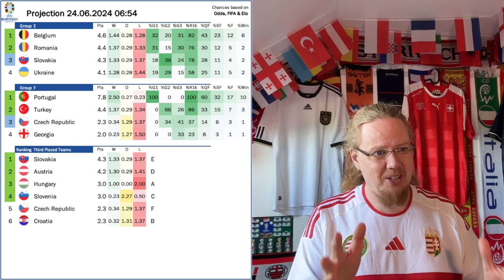Late Goals Settle Group A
Enticingly, Group E is now on a knife's edge with all three teams sitting on three points. This is esp. a big relief for Belgium who backed up their status as group favorites despite their opening day loss. On the other side, we already know the winner of Group F in Portugal, but it was still quite remarkable in the way the Czechs failed to score and the Turks self-inflicted defeat upon them (without taking away from a good Portugal side)

00:00 Opening observations
01:02 Jersey matchup bingo
01:50 Hungary wins bad game late
06:16 Germany survive Swiss scare
09:00 Projections and upcoming games